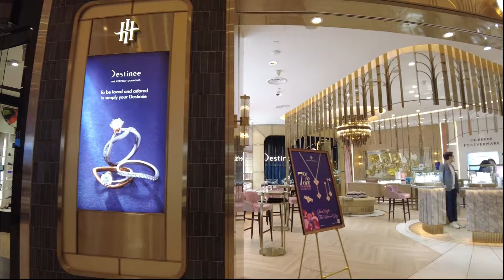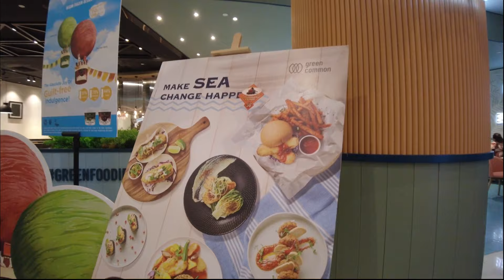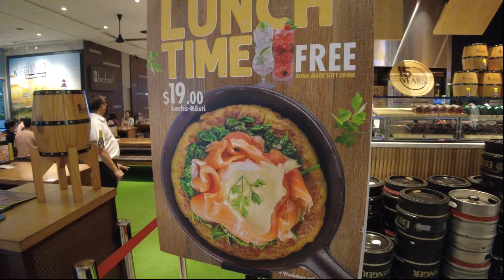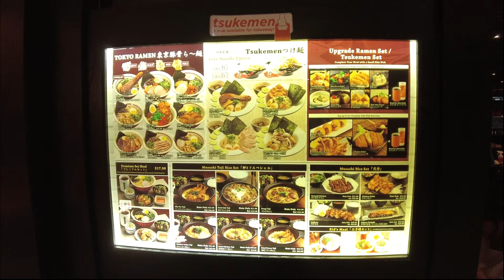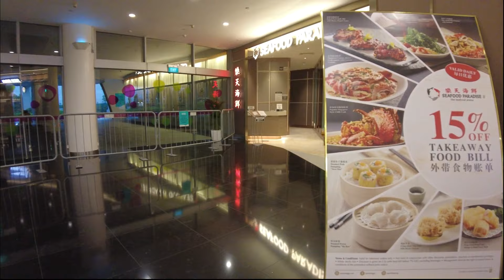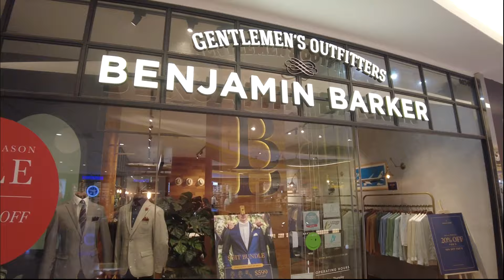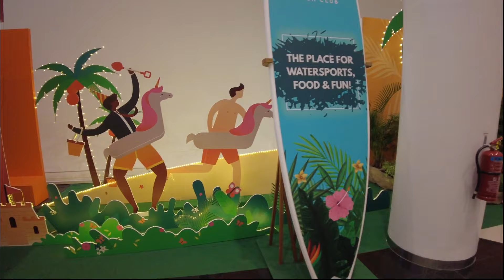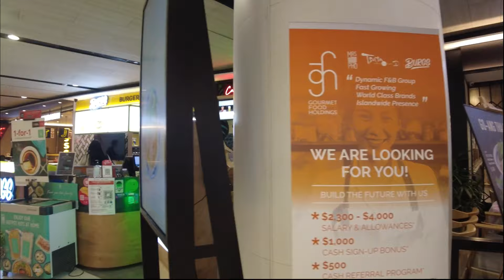4K Singapore Virtual Window shopping at Vivo City Mall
Welcome to Timing Lifestyle
⚠Audio and Video are created, produced, owned, and copyrighted by Timing Lifestyle ©.
This will encourage me to share more great video. Thanks

Chapters:
0:00   HighLight
1:03   Level 1
2:02   SK
2:19   Coach
6:19   So Pho
7:47   AFURI
8:26
8:57
9:44   BARROSSA
10:30
11:16
11:41
12:05
12:30
13:51
14:32  NY Night Market
14:48
15:27
21:26
24:23
26:21   Level 2
27:05
30:50  Level 3
38:26  End